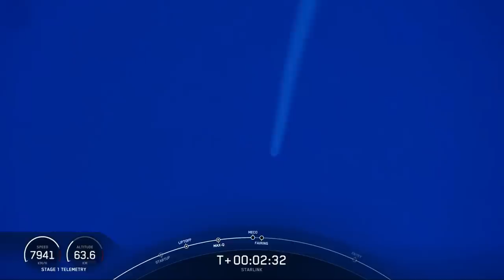SpaceX launches new Starlink batch from California, nails booster landing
SpaceX launched 53 new Starlink satellites from Space Launch Complex 4 East (SLC-4E) at Vandenberg Space Force Base in California on May 13, 2022. The first stage of the Falcon 9 rocket landed on the "Of Course I Still Love You" drone ship minutes later in the Pacific Ocean.

Credit: SpaceX